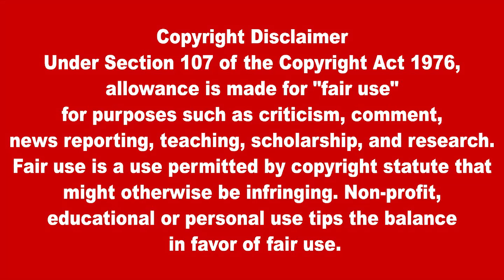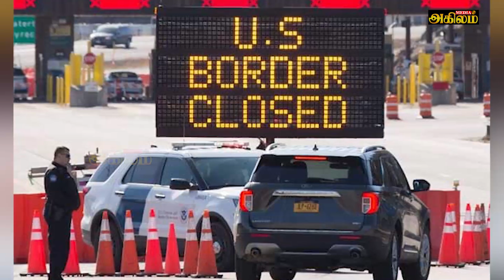இன்றைய முக்கிய உலகச் செய்திகள் 29.01.2022 | Today World News in Tamil